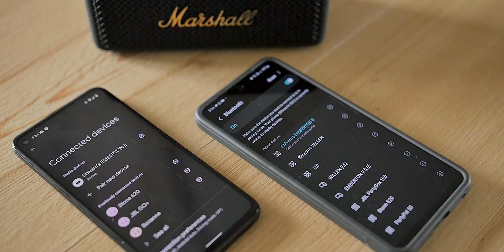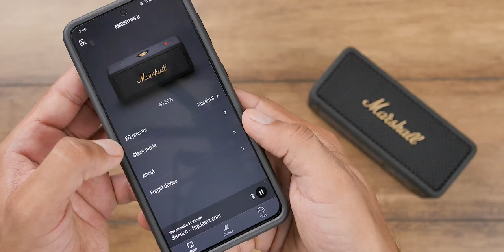Marshall Emberton 2 Review - Best Portable Speaker Money Can Buy?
In today's video, we are going to talk about the new Marshall's Emberton 2. Let's talk about sound quality, features, battery life, and much more. And let's find out if this is the best portable Speaker.

⏱Time Stamp⏱
0:00 Intro
0:27 Unboxing
1:19 Overview
2:21 Battery Life
3:09 Design and build
4:17 Features
6:26 Sound Test
10:23 Sound Quality
11:08 Conclusion